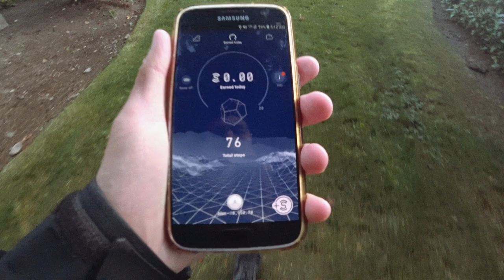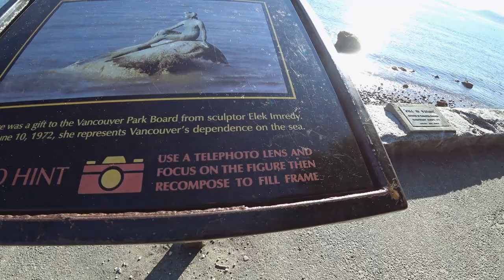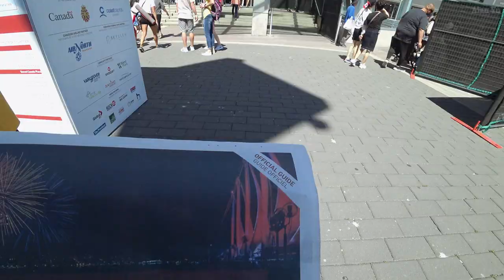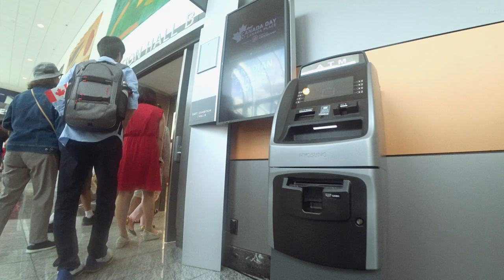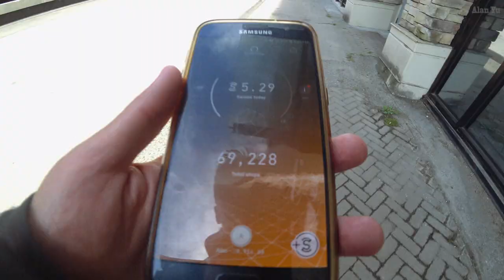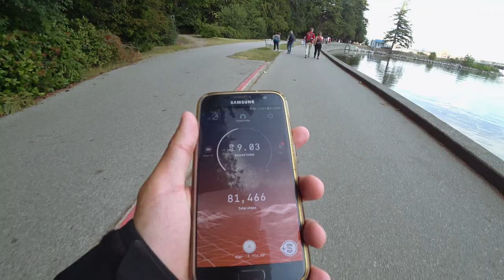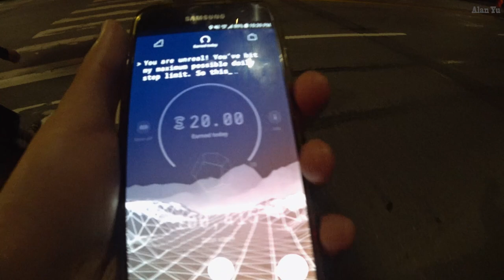100,000 Steps Canada Day Walk Vancouver Seawall Walk And Attractions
-100000 steps walking challenge Canada Day 2019 in Vancouver within 24 hours including completing the seawall walk and various festivities around downtown Vancouver including Olympic Torch lighting and 9 o clock gun.
-Infrared video of a hawk
-Drone video of buildings and sunrise

My Gear and more: